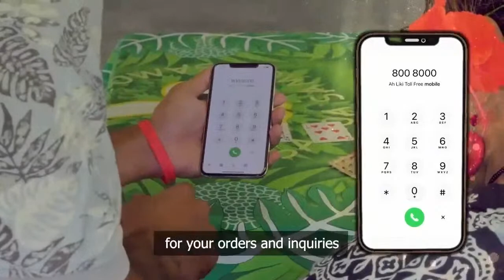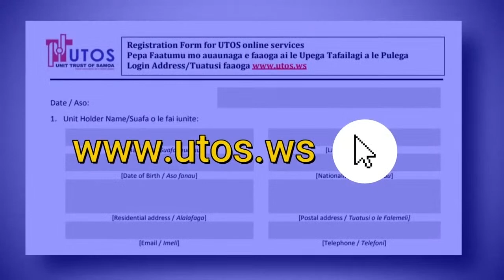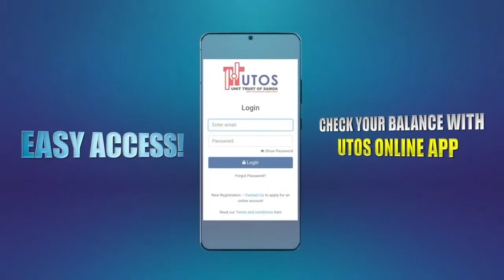Samoa 60th Celebration: Day 4 - Faafiafiaga Suifefiloi (Friendship Park)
Fa'afiafiaga Su'ifefiloi - Fiafia Park Aso Tofi 8 Setema 2022 - FMFMII Government Building, Apia, Samoa